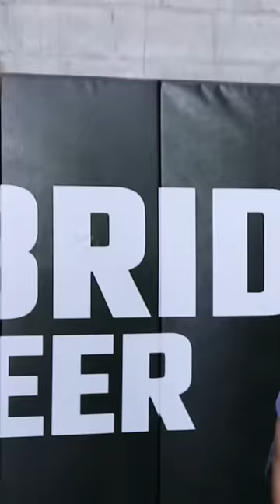I can't help it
(link is timestamped for you)